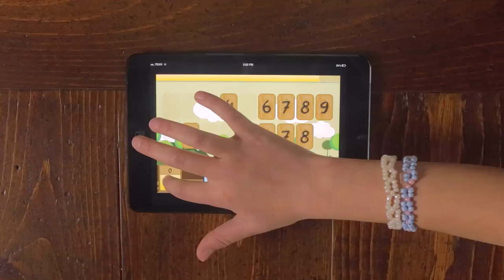FLIP4GOLD - Fun and Challenging Math App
Flip4Gold is a new and exciting app that teaches and reinforces math skills in a fun and challenging way. The game is ideal for children aged 9 and up. Math beginners aged 5 to 8 will also enjoy the game as they can learn number recognition and practice addition in Level One with the potential to progress to higher levels as their math skills improve. Teens and adults will love the challenges too!

To protect his treasure, Quatro the Lemur King has devised a series of math challenges to protect his gold by hiding it throughout his vast island kingdom. Players strive to master each new level through their quick use of addition, subtraction, multiplication and division skills, strategy and luck. Earn fun and motivating badges along the way!

Discover your Bright Light!
• Build confidence and interest in math.
• Strengthen mental math skills.
• Develop logical reasoning, strategy and problem-solving skills.

Child Safety Assurance:
• No third party ads
• No social network links